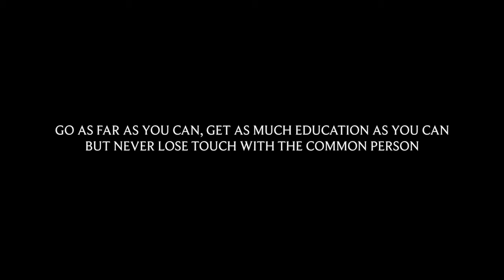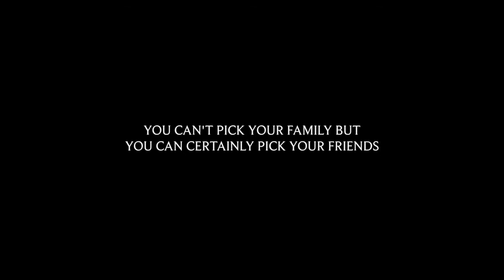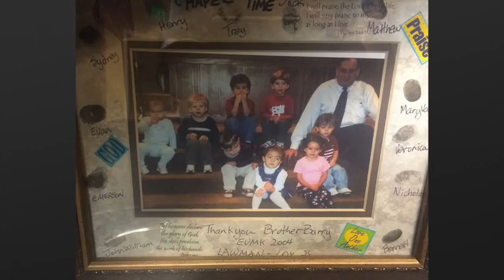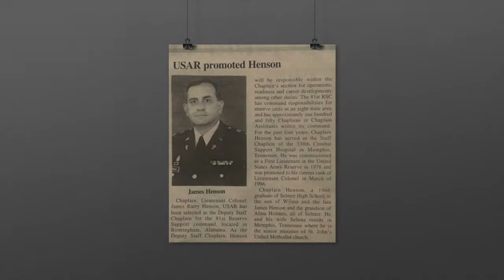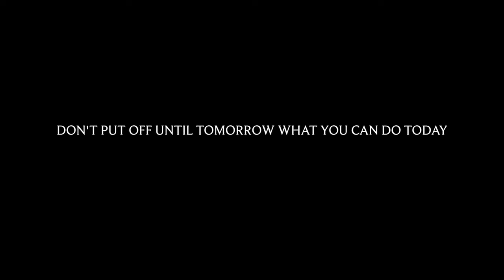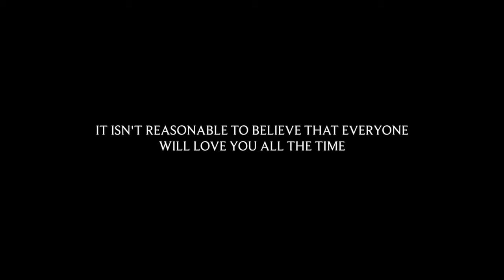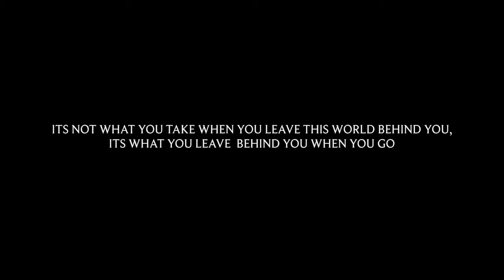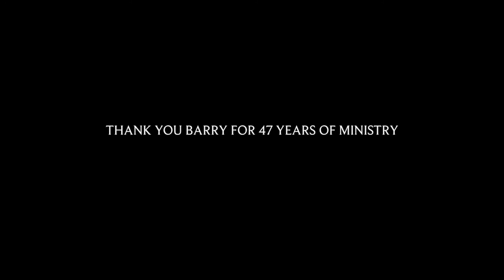Rev. Barry Henson Retirement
Collierville United Methodist Church